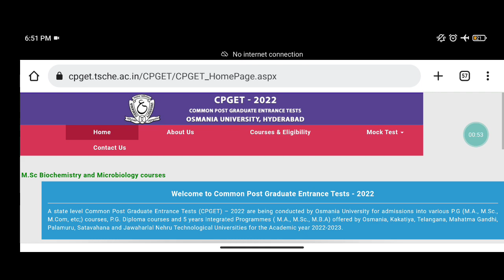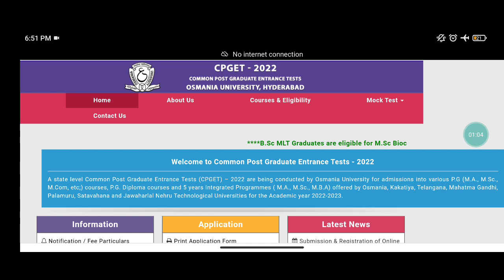CPGET 2022 | Rank Cards Dates | Instagram id | CPGET 2022 Updates | Osmania University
Follow me in Instagram  :-  mr_rakesh_rake